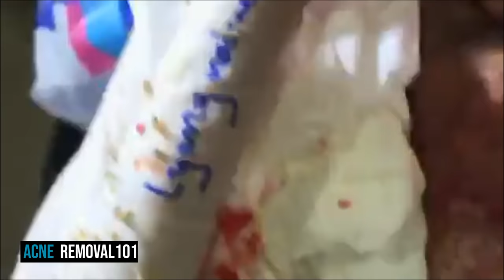Cystic Acne Extraction 32mn , Blackheads Removal by ACNEREMOVAL101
Music Backgroud :
Tag list :
Blackhead whitehead
Squeezing pimples
Big blackheads
blackhead removal
blackhead removal
blackhead removal
blackhead removal
blackhead removal
blackhead removal
blackhead removal
blackhead removal
blackhead removal
blackhead removal
blackhead removal
blackhead removal
blackhead removal
acne removal
acne removal
acne removal
acne removal
acne removal
acne removal
acne removal
acne removal
acne removal
acne removal
cne removal
acne removal
acne removal
acne removal
acne removal

Huge blackheads
New blackhead
Very large blackheads
Whiteheads extraction
Popping blackheads
Deep black heads
Cystic popping 2018
Zit pop
Big back blackheads
Blackheads
Very big blackheads
Enilsa brown
Eat wax
Popping blackheads
Extraction
Worst blackheads
Blackheads new
Blackheads vine
Blackheads nose
Acne nose
Acne removal
Acne treatment
Huge blackheads extraction
Pimple explosion
Worst blackheads removal
Blackhead giant
Cystic pop
Blackheads around lips 2018
Popping acne
Ear pimple
Acne big
Popping large blackheads youtube
Huge whiteheads
Worst whiteheads
Popping cystic
Big pimple
Comodones
Blackhead face
Blackheads nose removal
Sandra lee
Nose blackheads
Massive blackheads removal
Whiteheads nose
Whiteheads on chin
Huge zits
Big blackheads on face
Ear pimple
New blackheads 2018
Extraction of whiteheads and blackheads
Whiteheads blackheads removal
Squeez blackheads
Lots of blackheads
Popping
Popping pimple
Extraction of blackheads
Cystic blackhead
Huge cystic
Popping blackheads
Blackheads removal on face
Giant blackheads removal
Pore if winer
Acne cystic
Blackheads in face
Deep blackheads
Nose whiteheads
Earwax
Big acne removal
Big blackheads
Blackheads removal satisfying
Blackheads satisfying
Cyst 2018
Lots of blackheads
Popping
Popping pimple
Extraction of blackhead
Black head remove
Huge cyst
Popping blackheads
Acne cyst
Blackheads on face
Blackheads pimple
Nose whiteheads
Giant blackhead removal
Earwax
Big acne removal
Back blackheads
Hd blackheads
Blackheads removal satisfying
Blackhead whitehead
Squeezing pimples
Big blackheads

Huge blackheads
New blackhead
Very large blackheads
Whiteheads extraction
Popping blackheads
Deep black heads
Cystic popping 2018
Zit pop
Big back blackheads
Blackheads
Very big blackheads
Enilsa brown
Eat wax
Popping blackheads
Extraction
Worst blackheads
Blackheads new
Blackheads vine
Blackheads nose
Acne nose
Acne removal
Acne treatment
Huge blackheads extraction
Pimple explosion
Worst blackheads removal
Blackhead giant
Cystic pop
Popping acne
Ear pimple
Acne big
Huge whiteheads
Worst whiteheads
Popping cystic
Big pimple
Comodones
Blackhead face
Blackheads nose removal
Sandra lee
Nose blackheads
Massive blackheads removal
Whiteheads nose
Whiteheads on chin
Huge zits
Ear pimple
New blackheads 2018
Whiteheads blackheads removal
Squeez blackheads
Lots of blackheads
Popping
Popping pimple
Extraction of blackheads
Cystic blackhead
Huge cystic
Popping blackheads